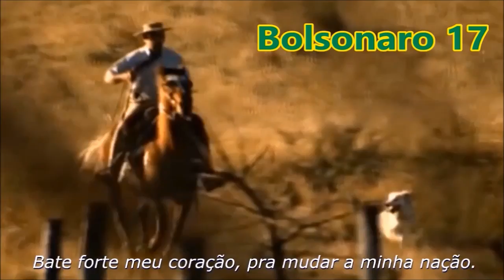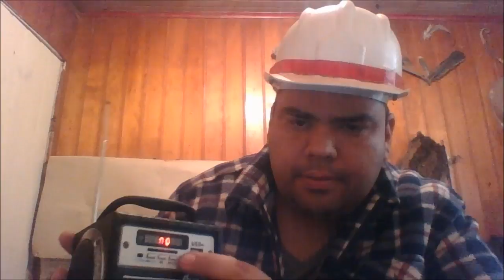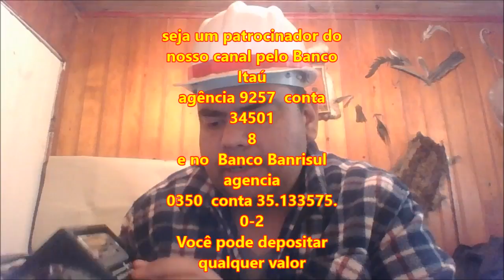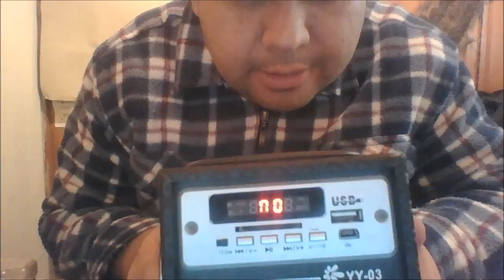consertando antena digital §